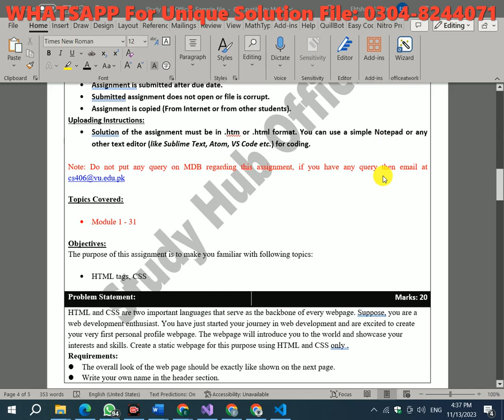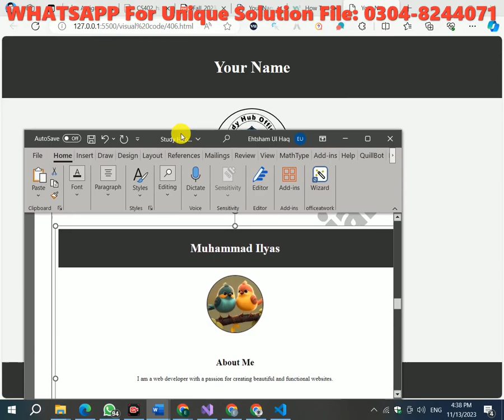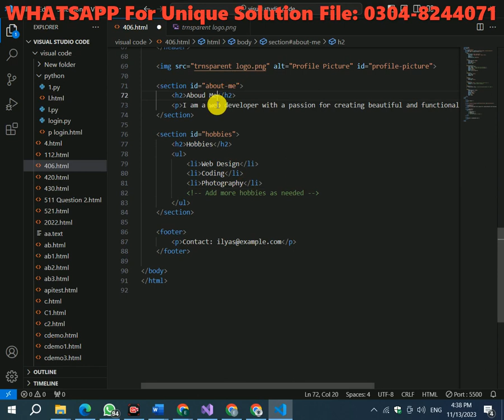CS406 Assignment 1 Solution Fall 2023